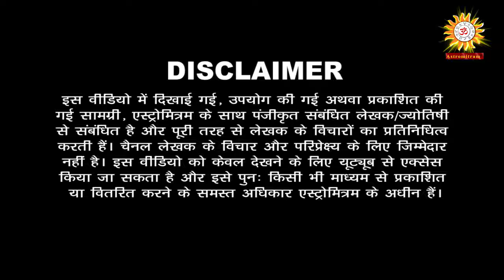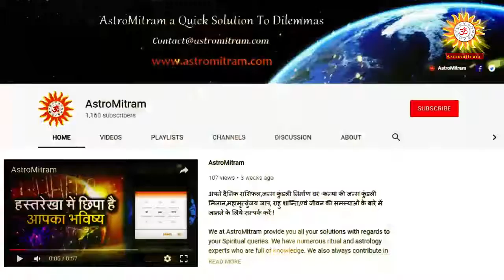यह है महाकाली के मंदिर बनने की कथा / Yaha Hai Mahakali Ke Mandir Banne Ki Katha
Thanks,
AstroMitram

Astrologer Name: Neeraj Bhawsar